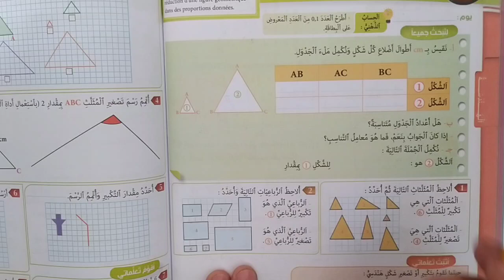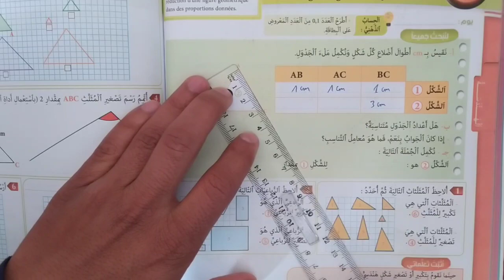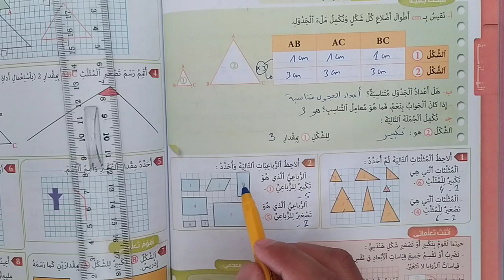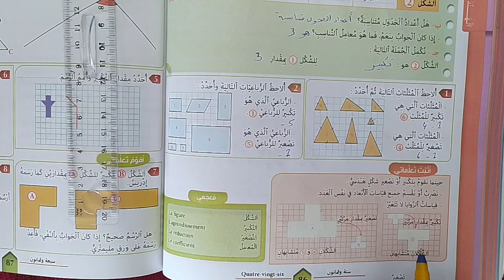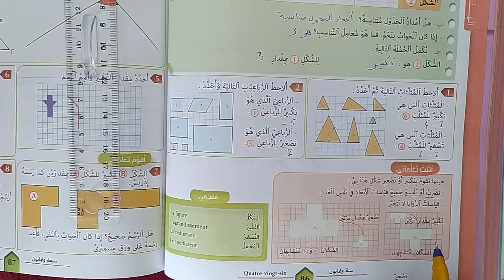تكبير وتصغير الاشكال الهندسية الخامس ابتدائي الصفحة 86